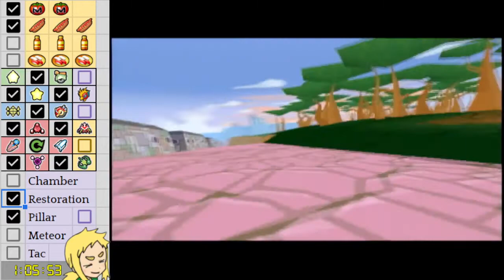Kirby Air Ride City Trial Any% Speedrun in 1:05:52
Played on Wii on 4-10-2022